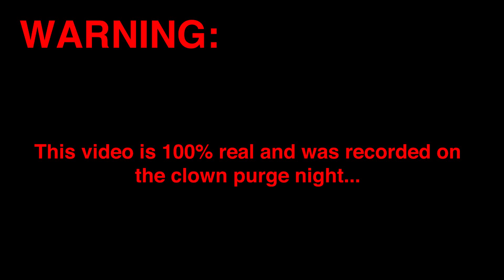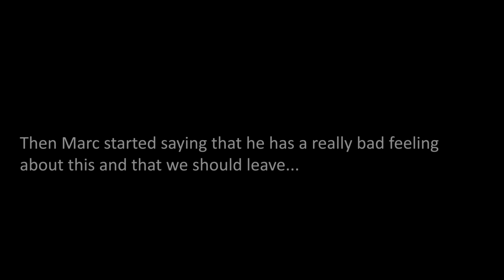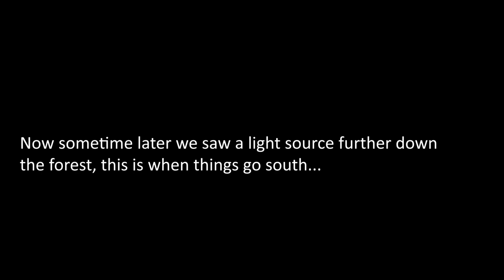(CLOWN PURGE) Hunting for killer clowns in scary forest... *GONE WRONG* Killer Clowns 2022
HAPPY HALLOWEEN, this is a longer halloween special, filmed with my 2 friends! We went clown hunting at night in a scary forest and things got creepy.

▶Inspired by- Faze Rug scary videos, Jake Dufner scary videos and Brawadis!

▶About ItsTaipans-
Hey, I'm Marten! I love to make scary vlogs and videos that are fun to watch! So if you have any video ideas or things I can improve on, make sure to comment them down below!